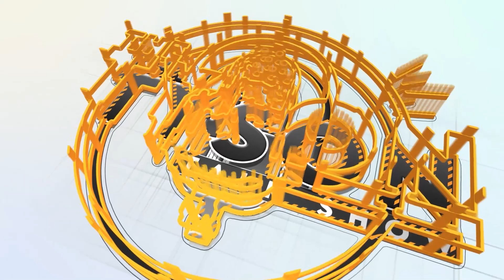EPISODE-77 ||THE TYSON TALK SHOW@shrinetania